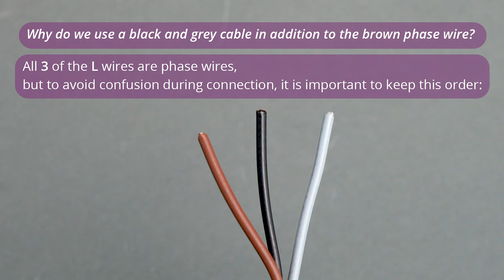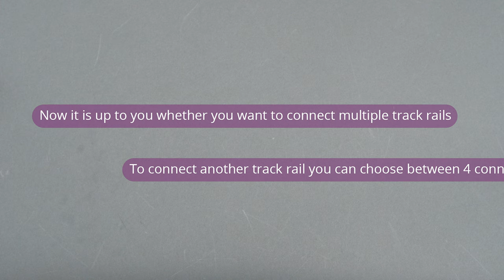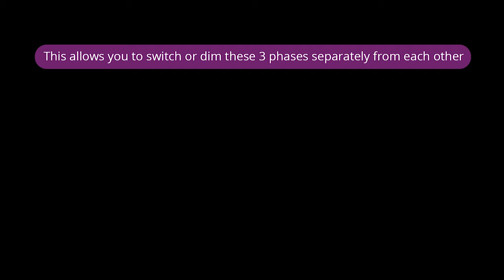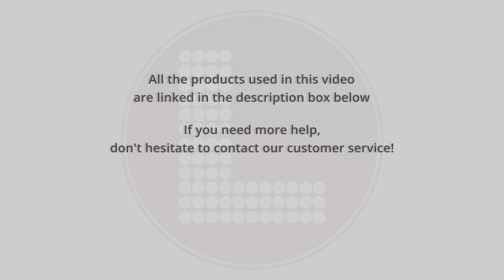How to: Install a 3 phase led spot on a 3 phase track rail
•Instructional video: How to install a 3-phase LED spot on a 3-phase track rail?•

In this video we show a step by step guide on how to connect a 3-phase LED spotlight to a 3-phase track rail.

The track rails and LED spotlights are also available in white. Have a look at all our track lighting systems

Some of the questions we answer in this video:
Why do we use a black and grey wire in addition to the brown phase wire?
How many LED spots can I connect to a 3-phase Track rail?
How do you connect the LED spots to the 3-phase track rail?
How do you determine the desired phase of each 3-phase LED spot?

The products mentioned in this video are:
Track Light System Rail 4-wired 2,5m Black:
3-phase turnable connector:
Available on our webshop soon
LED Spot for 3-phase Track Lighting Dual White 45W Black [2 Pack]:
Double LED Spot for 3-phase Track Lighting Dual White 2x20W Black:
5-core cable & 3 switches:
Available at your nearest DIY retailers

Ledstores guarantees fast service, high quality, ample stock and an attractive price-quality ratio. If you want to test products or have any questions, you are most welcome in our lighting experience in Amsterdam or find more information at: